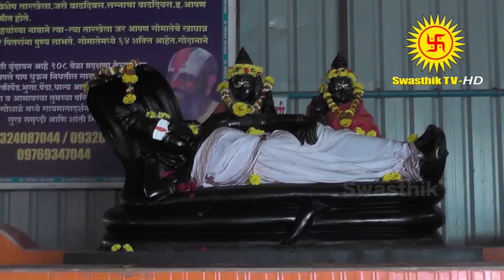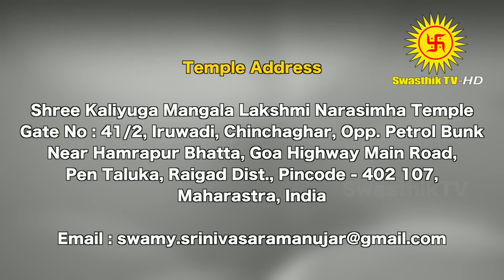Weekly Rasipalan | Sep - 23 To 29 | டாக்டர் சுவாமி ஸ்ரீனிவாச ராமானுஜர்| Vara RasiPalan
Weekly Numerology RasiPalan | September

Know your GPS,
Know your passion
Reset your GPS
Reset your priorities of life

Release Yourselves To Relish The Journey of Life Through Numero Therapy From Your  Loving Shivyogi, Om Kameswaraa :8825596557